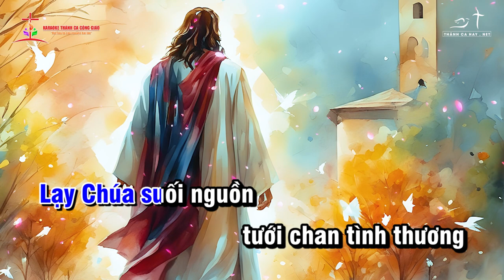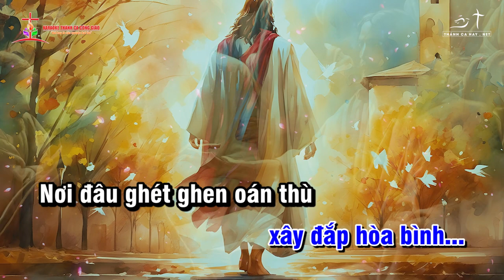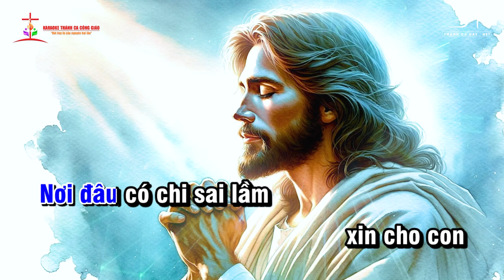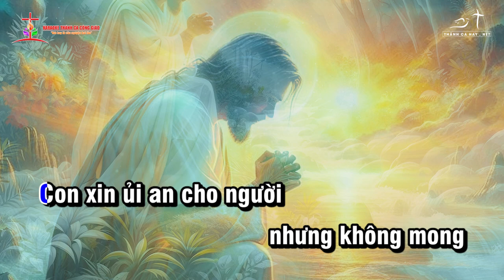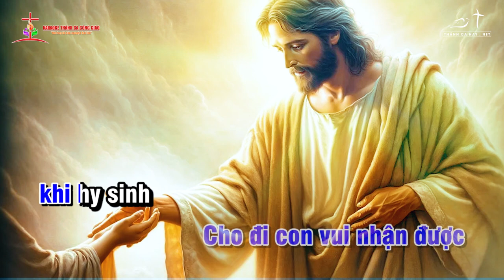KARAOKE - KINH CA HÒA BÌNH (Ý lời: Thánh Phanxico Assisi) - LM. BÙI NINH | 👨‍🎤 Ca sĩ: TONE NAM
❤️ Ca khúc: KINH CA HÒA BÌNH (Ý lời: Thánh Phanxico Assisi)
✍🏼 Sáng tác: LM. BÙI NINH
👨‍🎤 Ca sĩ: TONE NAM
🎼 Pdf :
©  Copyright: KARAOKE THÁNH CA CÔNG GIÁO